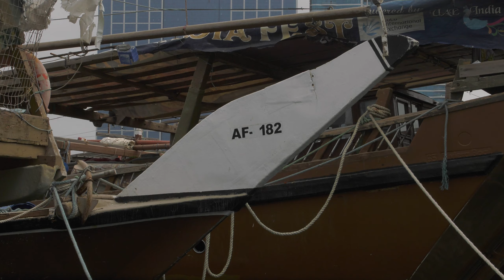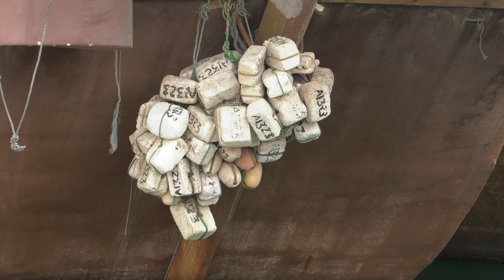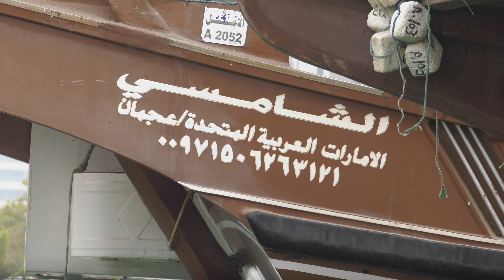Dhow Harbour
Dhow Harbour  Abu Dhabi  UAE